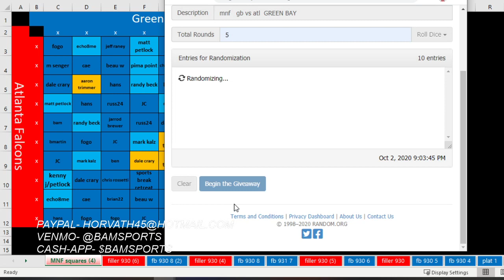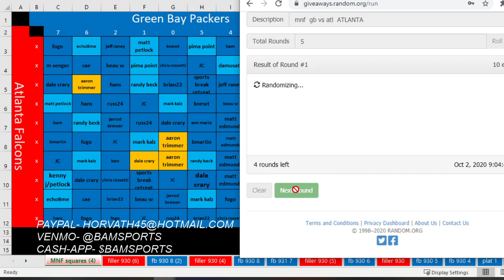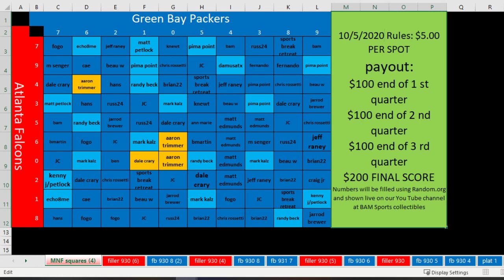BAM Sports Breaks MNF squares 10/5/2020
Sports Memorabilia